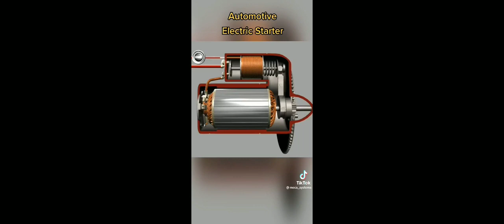Hyundai backhoe bl140 assemble boom cylinder packing (part 1)